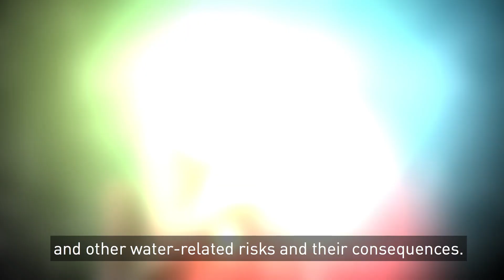With the right tools, water can become a source for peacebuilding – Susanne Schmeier, IHE Delft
What if water – a resource that is at the centre of many local and regional conflicts – could be utilised for fostering peace? It is this potential that the ‘Water, Peace and Security Partnership’ is seeking to leverage. Dr. Susanne Schmeier, Senior Lecturer at the IHE Delft Institute for Water Education of the UNESCO, explains that the partnership has emerged from a call for action sent out at the Planetary Security Conference in 2017, to which governments and organisations responded by creating a set of tools for assessing and responding to water-related security risks.

The Climate Diplomacy initiative is a collaborative effort of the German Federal Foreign

Transcript:
“Water is obviously the element through which climate change manifests itself, and hence also climate change being a threat multiplier in many of the conflicts, it manifests itself through water.

That has been on the agenda for quite some time, and it has also been put forward at the last Planetary Security Conference with a call for action. And to that call for action, indeed a number of organizations have responded. So the Dutch government, the Dutch Ministry of Foreign Affairs, has set up a project, which is called the ‘Water, Peace and Security Partnership’, that works on water-specific or water-related risks, and how they turn into more general security threats and risks that affect populations, countries, entire regions, but also the global level. The ‘Water, Peace and Security Partnership’ brings together a number of organizations from the research sector, but also from the NGO sector, organizations that work on the ground. And what we do is we work on the entire chain, from identifying conflicts to actually preventing, mitigating or solving conflicts. So part of our work focuses on developing a global analytical tool – it's a machine learning-based tool that allows to identify hotspots of potential water conflicts with about 12 months forecast time to help policymakers in a rather general, yet informed way to see where potential conflicts could occur, because water is getting more scarce, reservoir levels are decreasing, food price crisis are emerging and other water-related risks and their consequences.

Once such a hotspot has been identified, we provide other tools that help to look into it much deeper. Because just knowing there is an issue that has something to do with water in conflict is not enough to develop policy solutions. So the other tools we’re developing look at the exact link between water on the one hand, and human responses to water-driven crisis on the other hand.

And in a next step then developing policy advice that is being implemented on the ground through dialogues. And we're currently working on a number of dialogues in different countries, one of them being Mali, looking with local stakeholders based on the modelling tools that we've developed into what actually drives the conflicts between different groups in the Inner Niger Delta. What role water plays, what role other factors play - also very important - and how that could help with already ongoing dialogue processes in not only preventing or mitigating water conflicts, but actually turning water into a source for peacebuilding and away from a source of conflict.”

The production of this video is supported by the German Federal Foreign Office and the Planetary Security Initiative. We also thank the Clingendael team for their help and cooperation.

Directed by: Raquel Munayer (adelphi). Produced by: Paul Müller-Hahl (Lichtbilder)